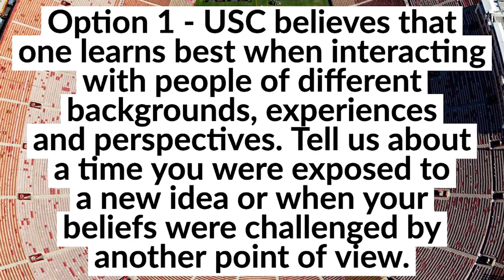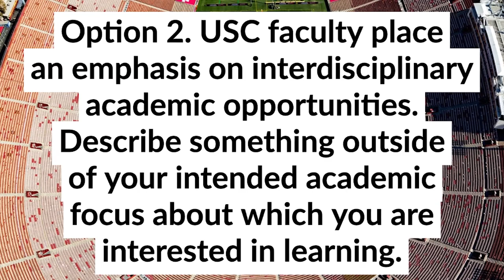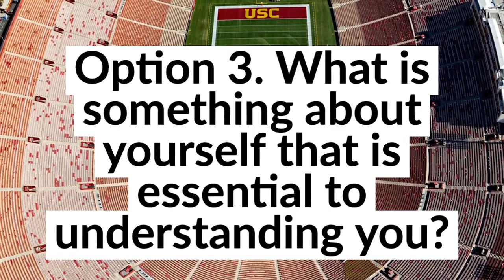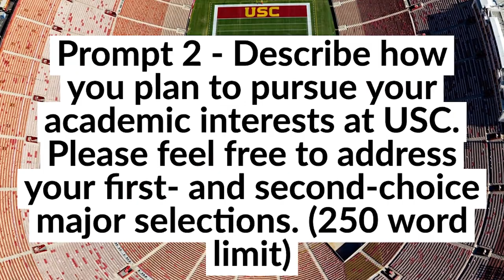USC Essays 2020 (UPDATED INTEL TO GET IN!!)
USC Essays 2020 (UPDATED INTEL GET IN!!)// USC essays ask for a ton, but no worries, in this video, you will receive USC essay examples to really learn the strategy behind usc essays that worked. A USC college essay needs to capture a wide range of informational and stylistic details. The usc application essay is complex and so you want to make sure that your USC supplemental essays showcase your creativity but also reveal multi-dimensional details of your candidacy. The usc essay prompts can feel daunting at first but the USC common app main essay and the USC writing supplement is honestly geared to learning more about who you are. Every question of the USC common app supplement should teach the reader something new. Don’t get bogged down with USC supplement essay examples, learn the tricks behind the samples usc supplement essay and let this college essay tutor show you the way. The USC supplement essay 2020 is for the most part the same as last year, but make sure your USC personal statement stands out from the pack. In the video, I share intel and brief examples, usc essay examples, that you can begin thinking through. Get inspired and be the next USC essay example that others look to. Use the USC prompts 2020 and supplemental essays to wow the admission officers as writing supplements, especially your why us essay, should be your ticket in to writing your acceptance.